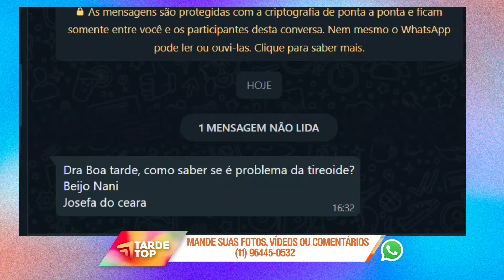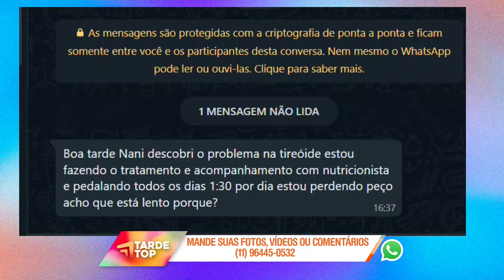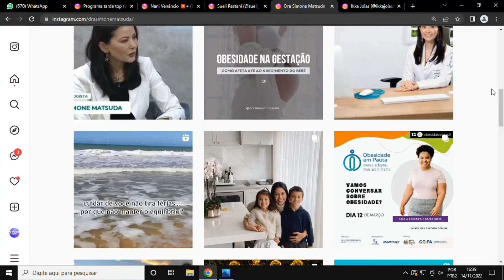TARDE TOP 14 11 2022 BL2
CHEF SUELI RESTANI (MAVI)

PORQUE ALGUMAS PESSOAS DEMORAM TANTO PARA ENGORDAR E/OU EMAGRECER?
DRA. SIMONE MATSUDA
ENDOCRINOLOGISTA

DESFILE
SEMI JOIAS
MODELOS:
Alessandra Martins
Fernanda de Castro
FILIPE FUNDO PRO DESFILE: